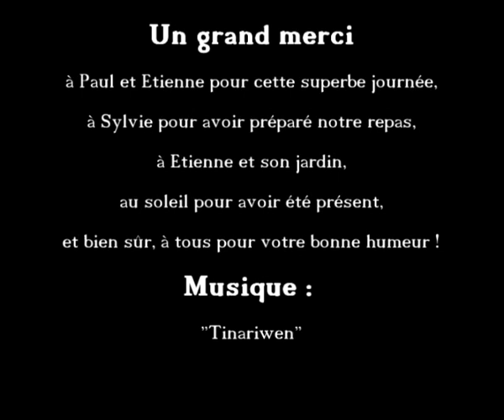Sortie mono Meung du 13 mai 2010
Sortie monocycle organisé par Etienne et Paul à Meung-sur-loire le jeudi 13 mai 2010